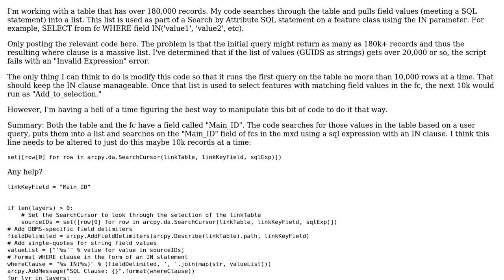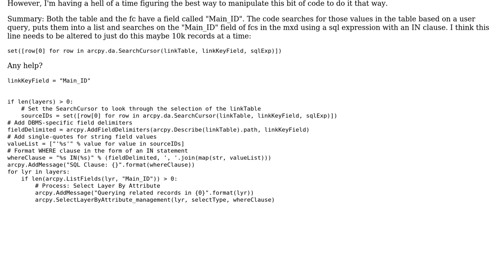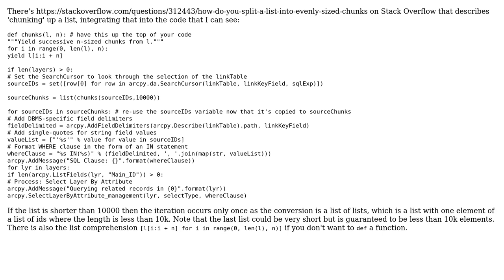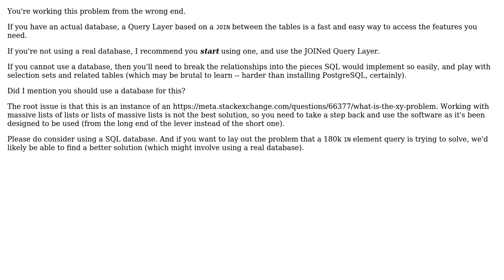GIS: Iterating through records specific number at a time using ArcPy? (2 Solutions!!)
GIS: Iterating through records specific number at a time using ArcPy?

With thanks & praise to God, and with thanks to the many people who have made this project possible! | Content (except music & images) licensed under CC BY-SA | Music | Images & others | With thanks to user Vince user PolyGeo user Michael Stimson user MattS and the Stack Exchange Network Trademarks are property of their respective owners. You are responsible for your own actions.